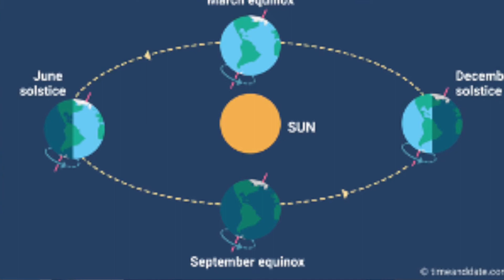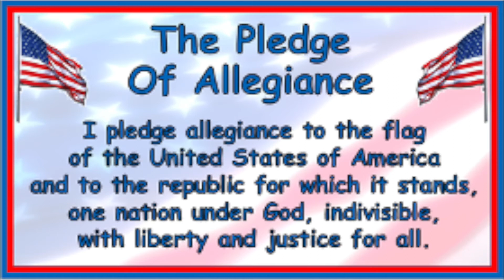All Souls Assembly 9 22 20